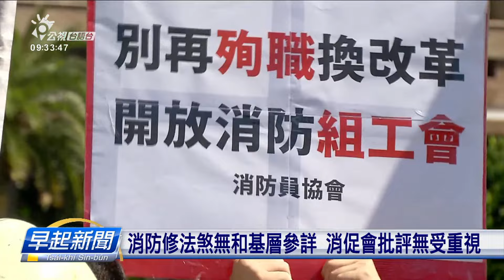消促會呼籲開放組工會 加重追究雇主的刑責 | 公視台語台 | 20230929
明揚工廠火災，造成4名消防員不幸過往。消防員權益促進會，9/28呼籲行政院、愛開放予in組工會、加重追究雇主的責任。毋過，in的訴求無得著行政院的回應，in拍算佇10/9睏佇凱道、10/10抗爭

四節新聞 ：　逐工（每天）09:00 / 12:00 / 15:00（拜一至拜五） / 19:00